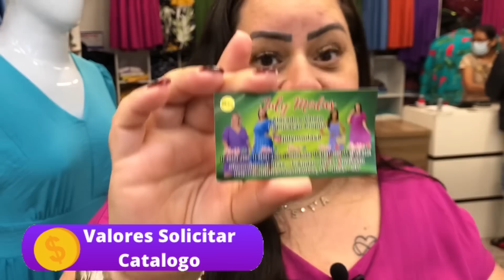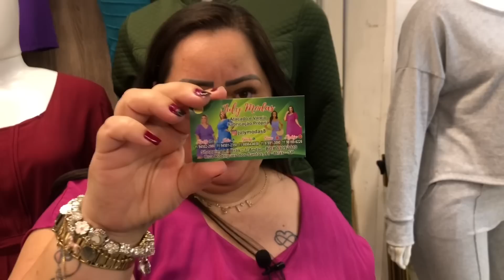🔴 MODA EVANGÉLICA/OS MAIS LINDOS VESTIDOS VESTINDO ATÉ O G3 COM OS MELHORES PREÇOS DO BRÁS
RUA RODRIGUES DOS SANTOS 91 SHOPPING ALL BRAS  LOJA 1109/1110 Brás/SP

COMO LUCRAR MUITO COM VENDAS DE ROUPAS ,,,,,CLICK NO LINK ABAIXO